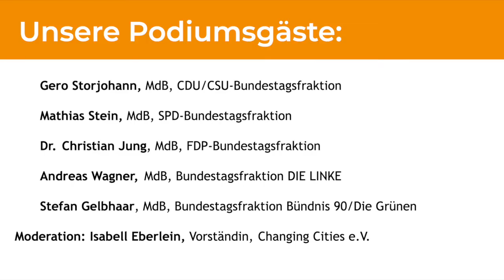BundesRad im Gespräch mit den fahrradpolitischen Sprechern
Am 3. Dezember 2020 fand der erste Salon der Radentscheide statt. Im Gespräch mit den fahrradpolitischen Sprecher*innen aller Bundestagsfraktionen (außer der AfD) ging es um die Fahrrad- und Verkehrspolitik in Deutschland.

Zu Beginn stellten uns die Podiumsgäste ihre Visionen zu lebenswerten Städten und Gemeinden vor: Kurze Wege, hohe Aufenthaltsqualität, Zugang zum öffentlichen Raum und Mobilität für alle Gesellschaftsgruppen – darüber bestand – interessanterweise – Konsens! Bei so viel Einigkeit stellt sich die Frage: Wo bleiben die notwendigen Veränderungen? Eine überzeugende Antwort blieben die Diskutanten den Zuhörer*innen schuldig.

Moderation: Isabel Eberlein, Vorständin bei Changing Cities e.V

Zu Gast waren:
Gero Storjohann, MdB, CDU/CSU-Fraktion
Mathias Stein, MdB, SPD-Fraktion
Dr. Christian Jung, MdB, FDP-Fraktion
Andreas Wagner, MdB, Fraktion DIE LINKE
Stefan Gelbhaar, MdB, Fraktion von Bündnis 90/Die Grünen

Ein All-Male-Panel war keinesfalls beabsichtigt. Die angefragten Politikerinnen konnten leider nicht teilnehmen.

Weitere Informationen: @